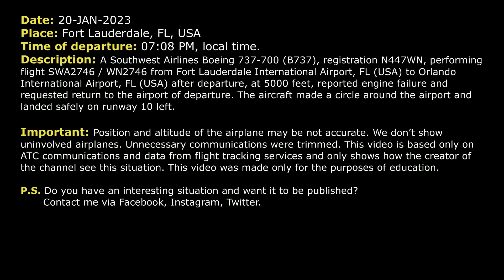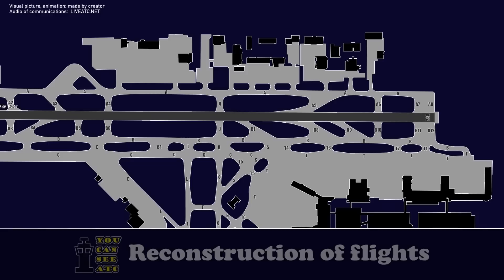Engine failure after takeoff. Southwest Boeing 737-700 returned to Fort Lauderdale. Real ATC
THIS VIDEO IS A RECONSTRUCTION OF THE FOLLOWING SITUATION IN FLIGHT:

20-JAN-2023. A Southwest Airlines Boeing 737-700 (B737), registration N447WN, performing flight SWA2746 / WN2746 from Fort Lauderdale International Airport, FL (USA) to Orlando International Airport, FL (USA) after departure, at 5000 feet, reported engine failure and requested return to the airport of departure. The aircraft made a circle around the airport and landed safely on runway 10 left.

Timestamps:

00:00 Description of situation
00:17 Initial climb
00:32 Southwest 27446 reported engine failure and requested return
01:03 The pilots contacted Approach Controller
01:54 The airplane turned inbound Fort Lauderdale International Airport
03:07 The crew contacted Tower Controller
03:20 Landing

HOW I DO VIDEOS:
1) I monitor media, airspace, looking for any non-standard, emergency and interesting situation.
2) I find communications of ATC unit for the period of time I need.
3) I take only phrases between air traffic controller and selected flight.
4) I find a flight path of selected aircraft.
5) I make an animation (early couple of videos don’t have animation) of flight path and aircraft, where the aircraft goes on his route.
6) When I edit video I put phrases of communications to specific points in video (in tandem with animation).
7) Together with my comments (voice and text) I edit and make a reconstruction of emergency, non-standard and interesting situation in flight.